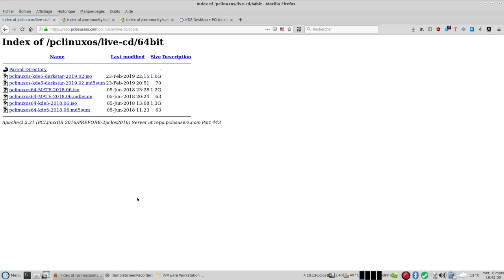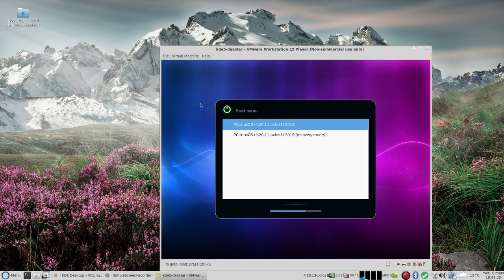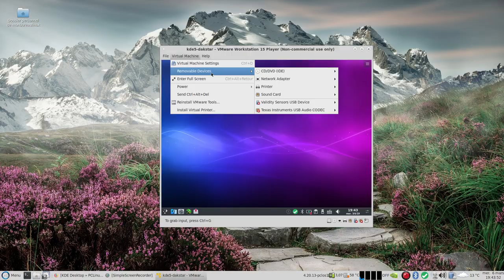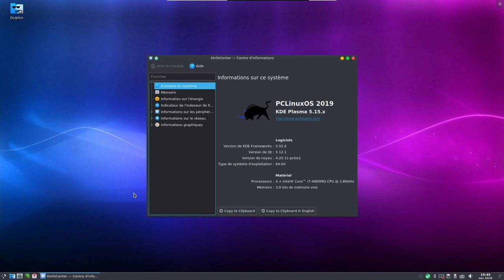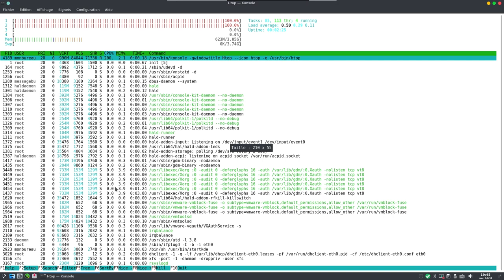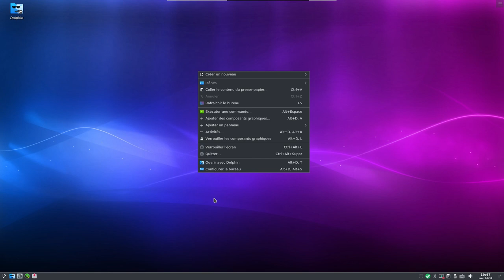PCLinuxOS KDE5 Darkstar 2019.02 iso 1.0 GB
Petite démo de la version  légère de KDE5, qui servira de base pour la prochaine KDE5 plasma complète.Darkstar = thème sombre.

01:15 Pour Mate 1.22 je vous tiendrai informé...